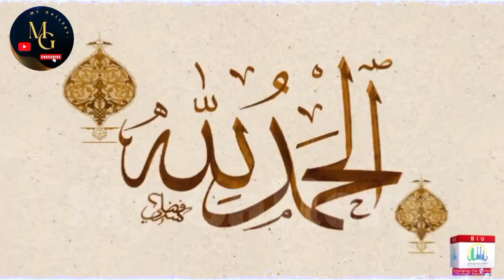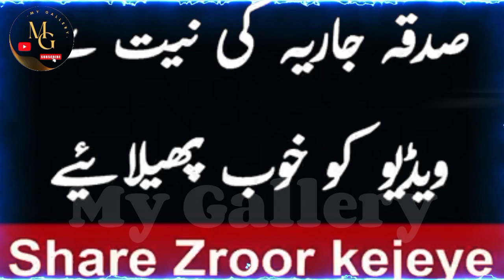My Favorite Six Islamic Video's in One Video || My Gallery